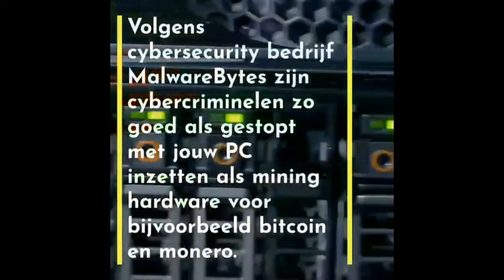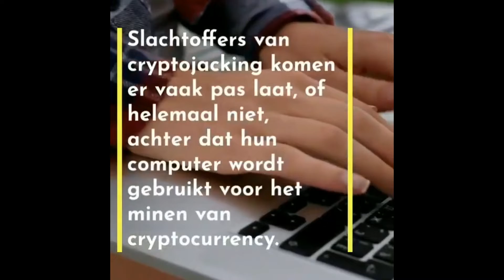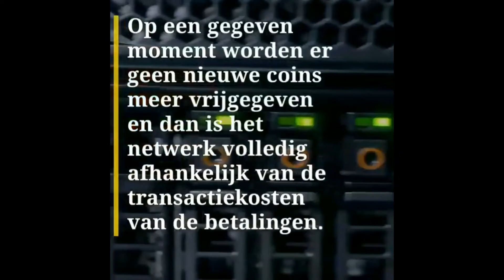IOTA en Jaguar, minder Malware Mining en toezegging CFO BitFinex - Nieuwsupdate 29-04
Bitcoin magazine voorziet je van de laatste technische analyses en interview met key players in de crypto wereld. In deze nieuwsupdate meer over IOTA en Jaguar, minder Malware Mining en toezegging CFO BitFinex.